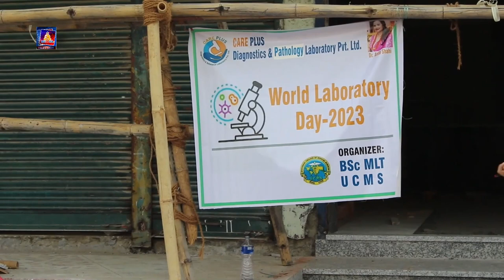the भैरहवामा आइतबार विश्व प्रयोगशाला दिवस मनाइएको छ ।